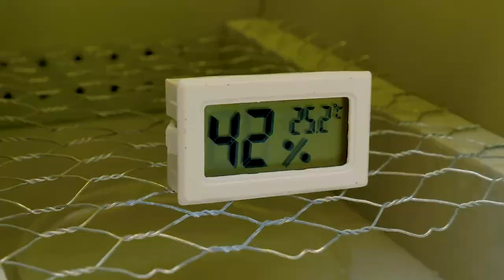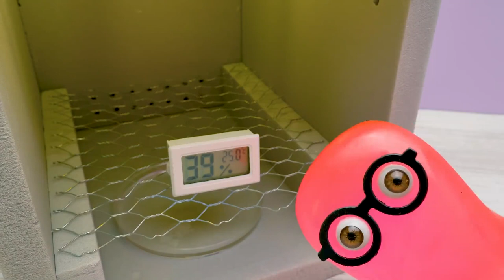MAKE A BIRD FARM IN YOUR APARTMENT!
Real bird chicks hatching from store eggs?!! Is it even real? We're about to find out!